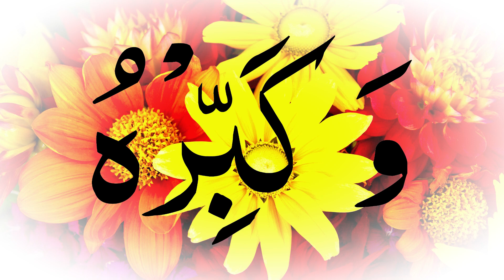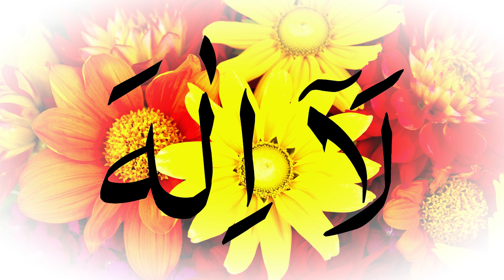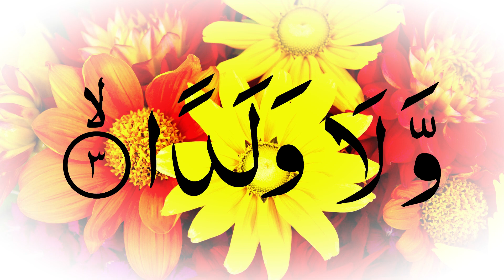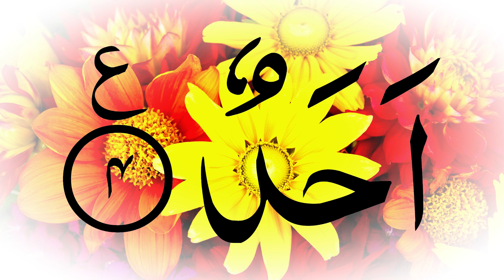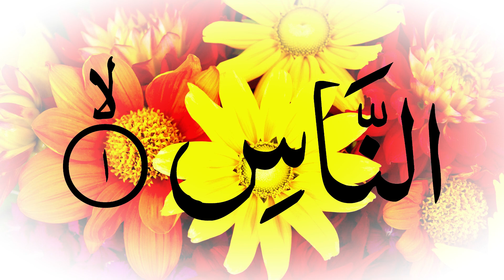The Most Popular Of Manzil | Manzil Dua Full | Kale Jadu Ka Tod | Kale Jadu Se Hifazat Ka Wazifa